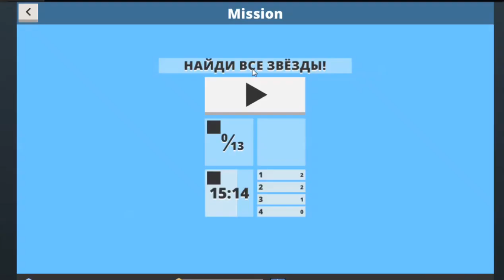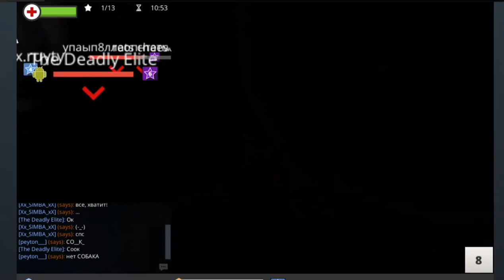проходим испытания собираем звёзды когама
прохождение игры когама карта the elevator 1.8